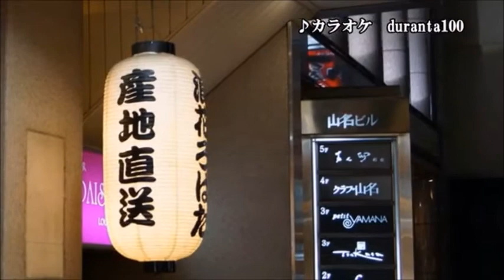ひとり手酌酒 半田浩二 miya cover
『ひとり手酌酒』半田浩二　カラオケ　2021年7月21日発売 duranta100 さんからです。感謝！